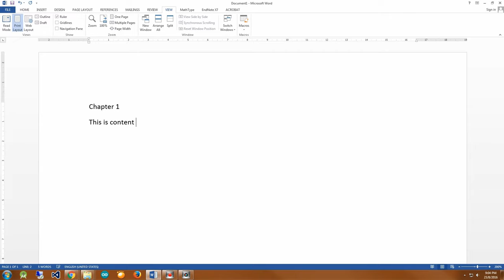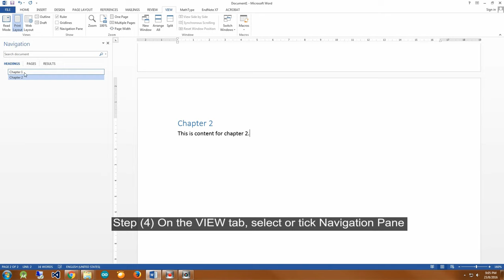How to create heading and show Navigation Pane in Microsoft Word